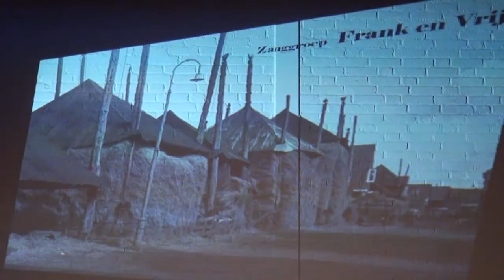Muziek van Genemuider Bodem.avi